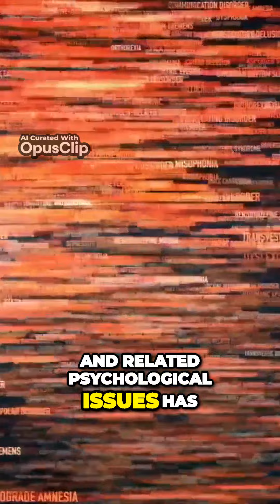Unlocking Relationship Success Childhood Impact on Insecurity and Codependency